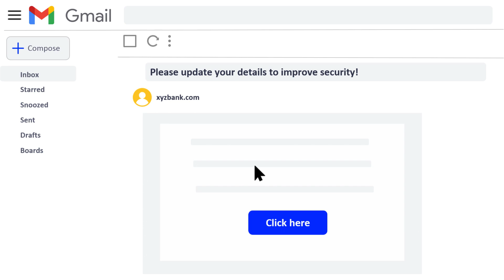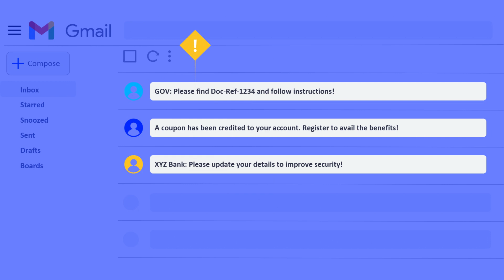Ironscales | B2B Marketing Videos by Content Beta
Project Summary:
Ironscales is a cybersecurity platform that faced challenges with low engagement on its whitepapers. To address this, they wanted to create an engaging video with a call-to-action to encourage viewers to read their whitepapers for more information.

Content Beta's Involvement:
- Storyboarding
- Animated icons
- Kinetic typography
- Video Edits
- Voiceover